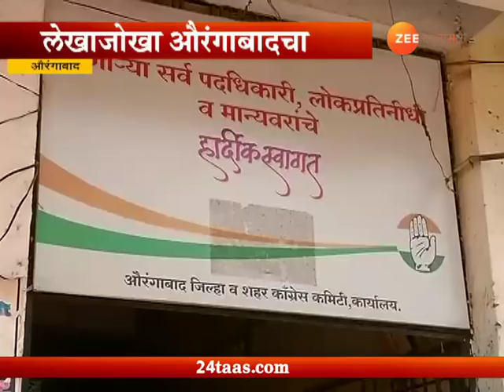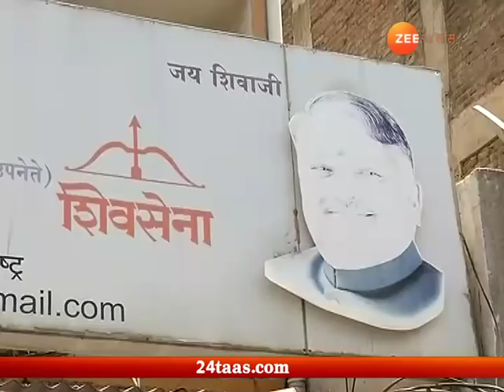वेध मतदारसंघाचा | औरंगाबाद | 28 मे 2018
Ved Matdarsanghacha | Auranagabad | 28th May 2018